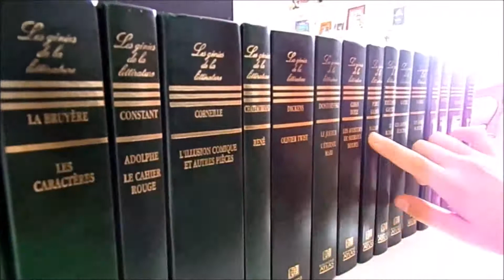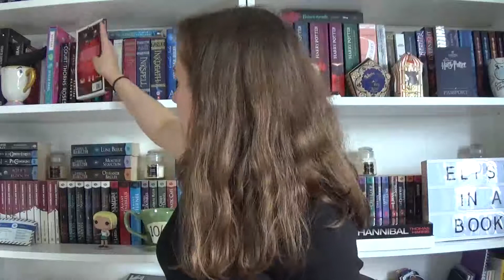Chapeauterie entre lecteurs - Mes policiers préférés (Partie 1)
Bonjour les Nargoles, je vous retrouve pour vous parler de mes romans policiers préférés.

Si le temps t'offres quelque secondes et que tu souhaites soutenir la chaîne clique sur le lien pour regarder une petite publicité

📖 Livres mentionnés 📖
- Un meurtre est-il facile ?
- Hannibal Lecter
- Avides de Tom Clearlake
- Morofisc de P.J.Lambert
- Vague de Chaleur de Richard Castle
- Marche ou crève de Richard Bachman

🔎 Liens utiles 🔍